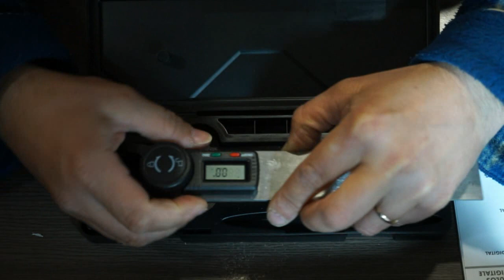Parkside (Lidl) - goniometro digitale - apertura e accensione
In questo video vi mostro l' apertura della scatola e il montaggio della batteria del goniometro digitale della PARKSIDE che ho acquistato alla LIDL il 5 marzo 2020.

Goniometro digitale simile al Parkside (non identico) che ho trovato su Amazon